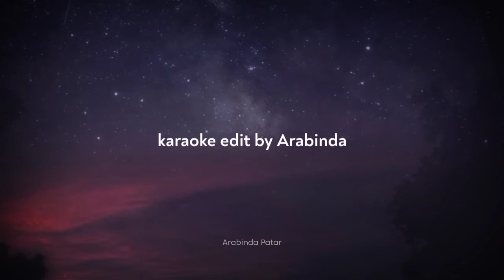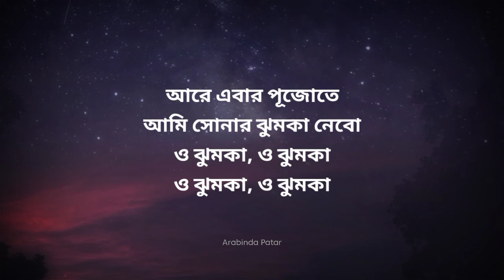Sonar Jhumka karaoke with lyrics - Priyanka Bharali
song : Sonar Jhumka full karaoke